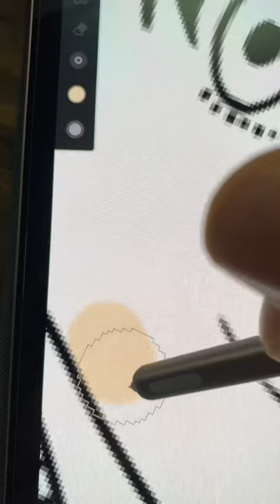Anime girl Kawaii digital drawing short ✍️